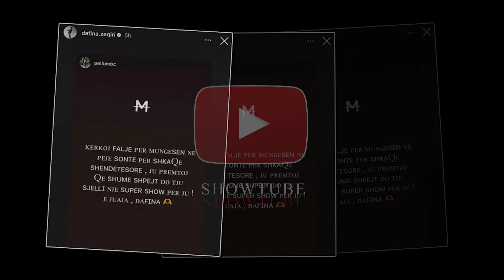Dafina Zeqiri ne gjendje te keqe shendetesore? Ja cfare shkruajti ajo...